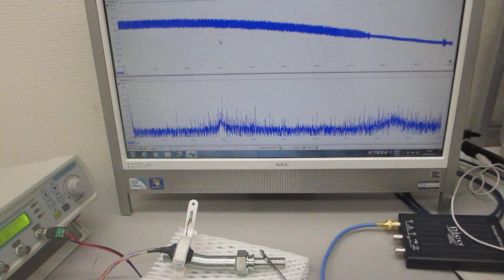表面弾性波の伝搬状態を利用した部品検査実験（超音波システム研究所）